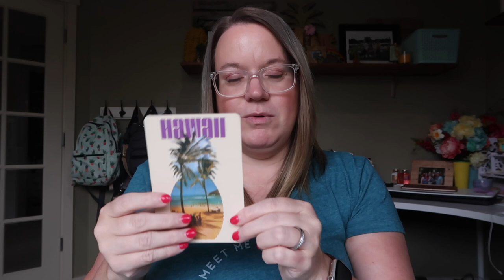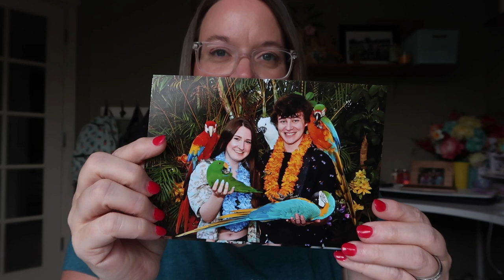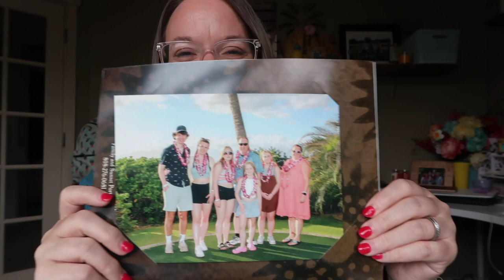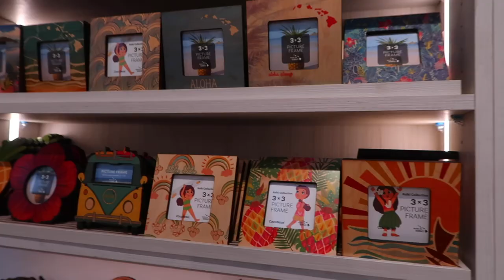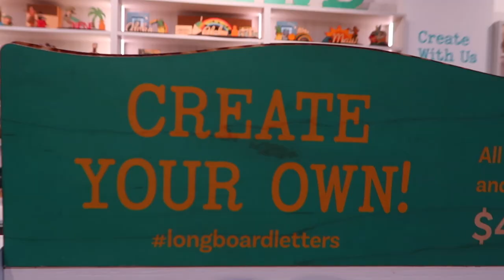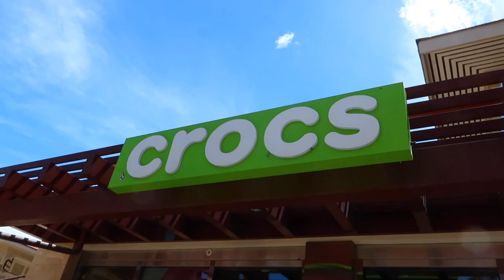MAUI SOUVENIR HAUL | HAWAII SOUVENIR HAUL | WHAT WE GOT AS SOUVENIRS IN MAUI, HAWAII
AMAZON FAVORITES:

LUG TRAVEL BAG:

MICROFIBER BEACH (TRAVEL) TOWELS:

GoPro HERO9 BLACK CAMERA:

Canon PowerShot G7X Mark II Digital Camera:

Monitor Stand Riser Desk Organizer:

Bookshelf for Desktop Storage:

ART MARKER SET:

CURRENT PHONE CASE:

FETCH APP -2000 BONUS points w/ REFFERAL CODE:
5KKJA